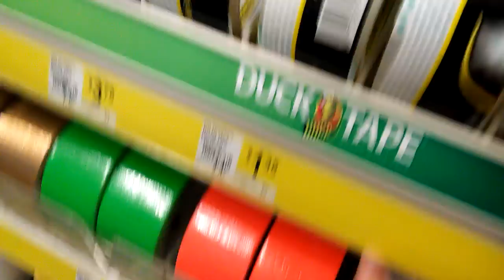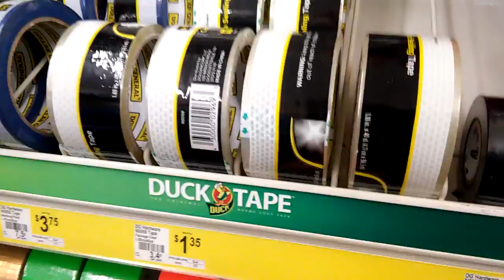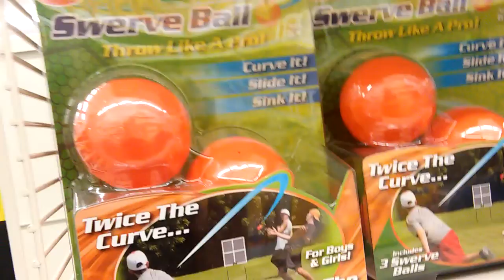DOLLAR GENERAL CRAZINESS!?!?!?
Hope You Guys Enjoyed The Video And Make Sure To Come Back For More!
My Musical.ly: 3dmasterminer
Sophia's Instagram: sophias.world.life
Sophia's Snapchat: forever.alone41
      Some Channels You Should Check Out
                        3DMASTER MINER
                       Sophia's World
                       ThoseCODGuys
                       TTACrew
                       b-annersbananas
                       JustPingAbuse
                       HDGAMERZ
I Hope I Get To Know all Of You Better and I Am looking To become close with all of you!